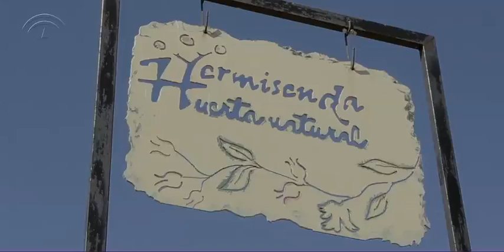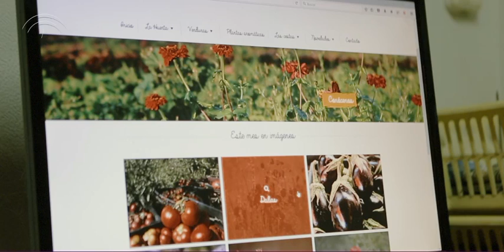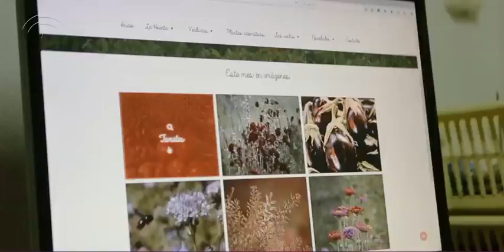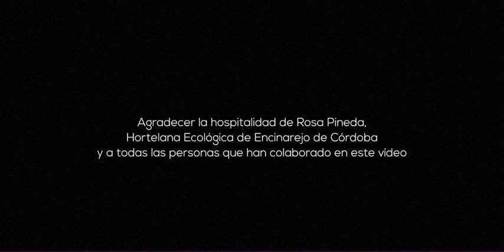Rosa Pineda. Encinarejo de Córdoba (Córdoba). [Mujeres Rurales. Conciencia Ecológica, 2018]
Experiencia de Rosa, trabaja y vive  de su huerto. Destaca su selección de semillas gran biodiversidad y su alto nivel de autoconocimiento.